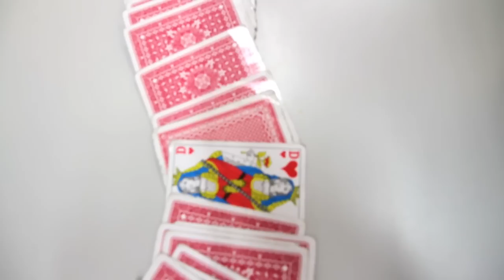Edboy - Mets de l'huile (Cover Regg'Lyss)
Clip vidéo réalisé avec l'espace multimédia du Service Municipal Jeunesse de Goussainville (95)